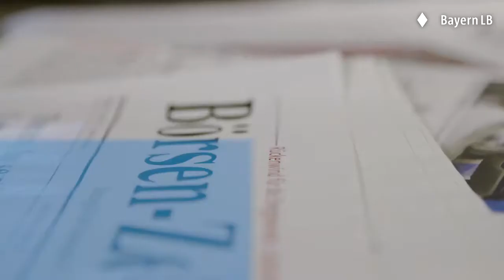Crypto-Euro in preparation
On the video blog: The ECB is increasingly concerned with CBDC, a crypto euro.